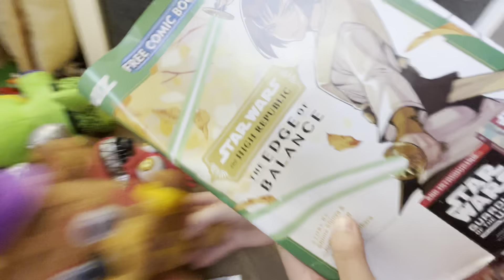THE BETRAYAL 6: THE RETURN ( FNAF PLUSH MOVIE )